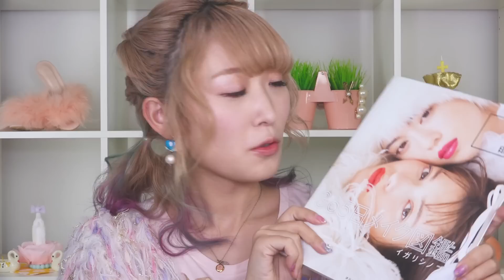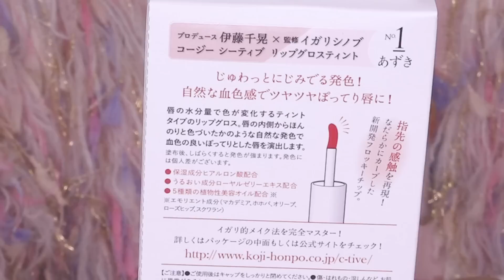【新作コスメレビュー】C-TIVE リップグロスティント&ハイライト使用レポ♡【AAA伊藤千晃×イガリシノブ】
C-TIVE リップグロスティント&ハイライトカラーズを使ってみました！
プロデュースAAA伊藤千晃さん×監修イガリシノブさんということで話題になったチークも愛用中です♡
シーティブ リップグロスティント
シーティブ ハイライトカラーズ
※上記のリンクはアマゾンアソシエストリンクを使用しています。

今回紹介した商品は株式会社コージー本舗さんにプレゼントしていただきました。ありがとうございます！
※こちらの動画はタイアップ動画ではありません。

♥♥♥PACHI PACHI FACTORY♥♥♥
パチパチファクトリーはくまみきが
デザインを手がけるファッションブランドです♡
PACHI PACHI FACTORY is my fashion brand♡